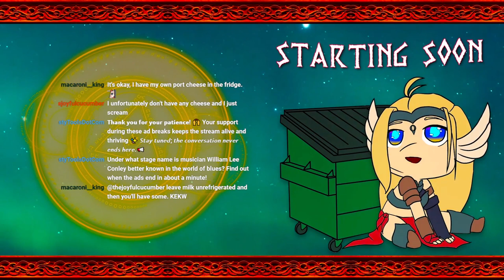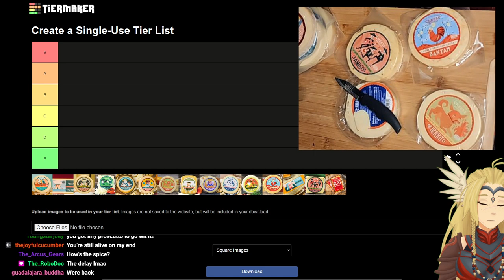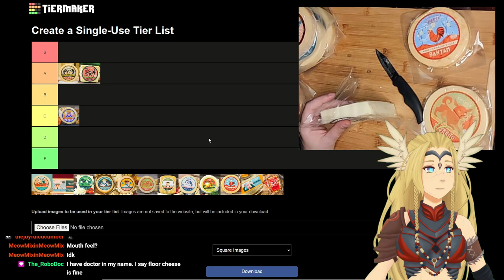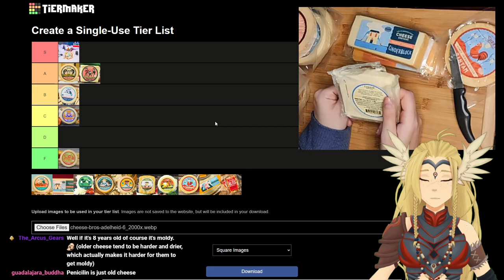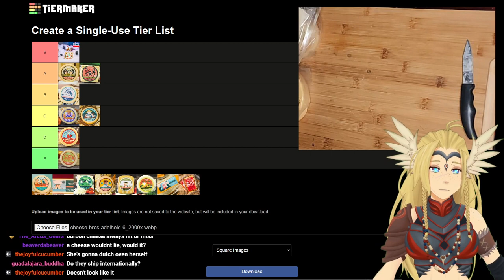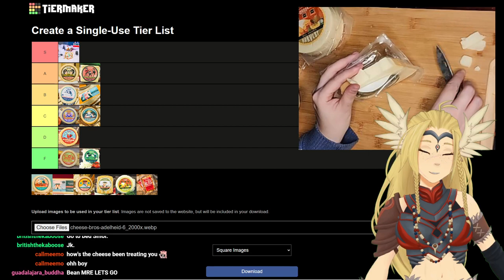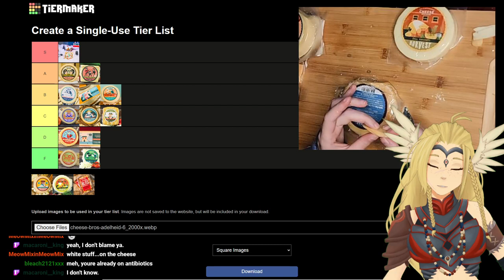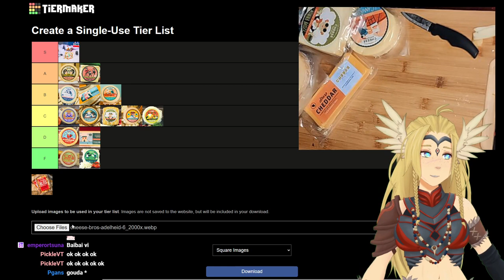【Donothon Reward】Can I eat $100 worth of cheese?! And then rank them!?